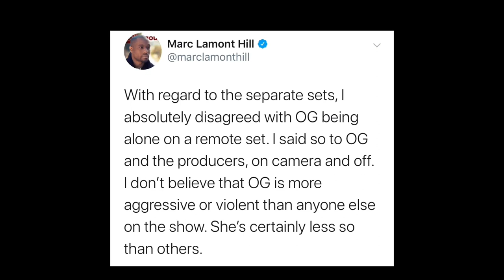Basketball Wives BTS Tea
Since the final airing of the show the ladies and Marc Lamont Hill have been silent blocking and deleting anything that paints them in a negative light

@couture_cookie (IG)
@couture-cookie (SC)
@iamcouture_b (T)